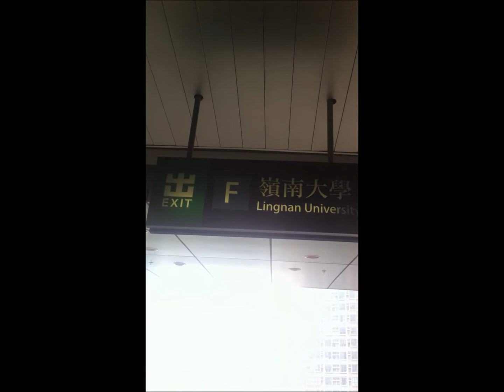LUMUSO tell you how to reach LINGNAN University(part one)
去嶺南其實好easy!22號7點,勁力line up!免費入場!免費酒水!給自己一個理由癲返晩!!
LU station/嶺大站

日期 : 2012年10月22日 (星期一)
時間 : 7:00PM
地點 :嶺南大學 Student Function Hall

免費入場！

Time : 7:00PM
Venue : Lingnan University Student Function Hall

FREE ENTRY！

Line Up 演出單位 :
The Priceless Boat(LU)
Puzzle experiment(BU)
烏托邦(LU)
Deepinside(HKU)
逆流(Guest)